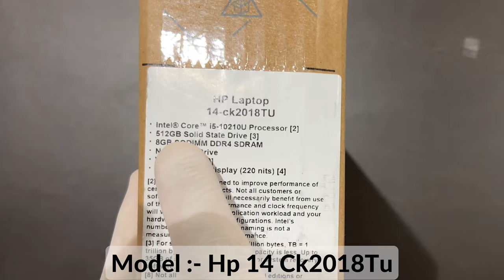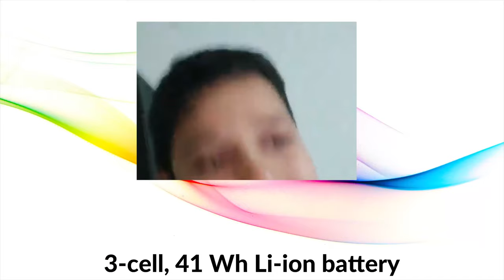Hp 14 Ck2018Tu 512GB SSD 10i5 | UNBOXING 🔥🔥🔥⚡️⚡️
Model:- Hp 14 Ck2018Tu 2020
Processor:Intel®Core™i5-10210U(1.6 GHz base frequency, up to 4.2GHz with Intel® Turbo Boost Technology, 6 MB L3 cache, 4 cores )
Memory:-8 GB DDR4-2666 SDRAM(16GBMaX)
Ports:- 2 USB 3.1 Gen 1 Type-A (Data Transfer Only); 1 USB 2.0 Type-A (Data Transfer Only); 1 AC smart pin; 1 HDMI 1.4b; 1 headphone/microphone combo; 1 RJ-45
Webcam:- HP True Vision 720p HD camera with integrated digital microphone
Audio features:-Dual speakers
Pointing Device:- Touchpad with multi-touch gesture support
Keyboard :- Full-size, jet black keyboard with top numeric keypad
Wireless:- 802.11b/g/n (1x1) Wi-Fi® and Bluetooth® 4.2 combo
Power supply type:- 65 W EM AC power adapter
Battery type:- 3-cell, 41 Wh Li-ion
Battery life:-video playback Up to 10 hours and 45 minutes
Dimensions without stand (W x D x H):- 33.5 x 23.4 x 1.99 cm
Product color:-Jet black
Security management :- Kensington Mini Security slot™
MS Office:- Microsoft® Office Home & Student 2019
Warranty:- 1 year limited parts and labour

Time Stamps⏳

00:24-00:36 UNBOXING CONTENTS
00:37-00:48 Charger
00:49-01:17 Body material/Weight
01:20-02:13 Full Specification
02:15-02:50 Photo Samples

My Earphones/Headphones:- Motorola  Pulse Escape  🎧
CosmicByte GS340🎧
Apple Airpods 2 🔥🔥
My Pc Specs:- Intel i5 with 12GB Ram

EDITING SOFTWARE:-
1. iMovie✔️
2. VN Video Editor .. Best so far mobile video editor ✔️✔️✔️

U can support using UPI :- pavitarkumar9-1@okaxis      🇮🇳 🇮🇳

Musi Credits:-Music for Video Library
Video Link:

Note: If you use a copyrighted work without the appropriate permission, you may be violating --or "infringing" --the owner's right to that work.Infringing someone else's copyright may subject you to legal action.